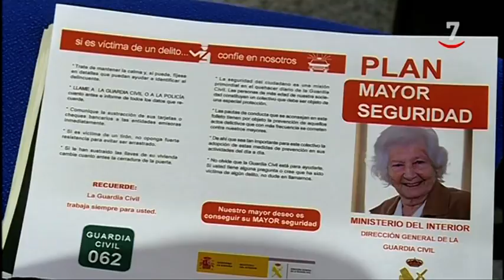La delegada del Gobierno insta a 'ser prevenidos' para evitar delitos y hurtos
La delegada del Gobierno en Castilla y León, Mercedes Martín, insistió en "ser prevenidos" para evitar las amenazas a las que la delincuencia somete en la época estival, sobre todo a personas mayores. En ese sentido, hizo referencia a los cinco casos registrados por el momento en la región, uno de ellos en Salamanca, donde unas mujeres se hicieron pasar por técnicos de Cruz Roja y "se apropiaron de lo ajeno".